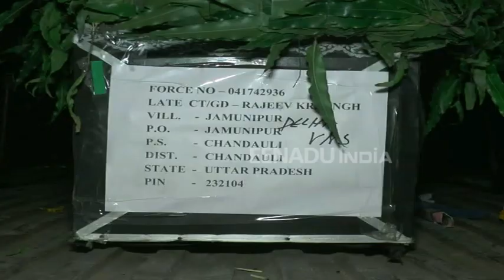CRPF जवान के घरवालों ने शव लेने से किया इंकार, कहा - हमें चाहिए इंसाफ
चंदौली : छत्तीसगढ़ चुनाव में ड्यूटी के दौरान सीआरपीएफ जवान की आत्महत्या का मामला अब विवादों के घेरे में है. आज शाम जवान का शव उनके पैतृक घर पहुंचा, लेकिन परिजनों ने हत्या की आशंका जताते हुए शव को लेने से इंकार कर दिया और शव के दोबारा पोस्टमार्टम कराए जाने और उच्च स्तरीय जांच की मांग की है.